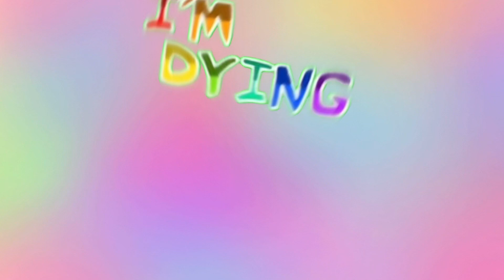I’m dying (animation remake)(Creepypasta)(lazy)(read the desc)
Apps: Flipaclip and Capcut

Characters: Pinky, Usagi, Jeff the killer and Ben Drowned

Usagi by Prinxen
(Go check their channel out!)

Time taken: A whole day-

I was gonna animate something new but after roleplaying for a while it made me wanna do the continuation of my last video the Hero meme. Since I wasn’t posting a proper animation meme for 2 weeks— But anyway this turned out kinda “lazy” only because there isn’t that much scenes to know what’s going on.

So basically after Jeff met the two kiddos, he brings them home to their own house, Jeff’s living with Ben and blah blah blah now Pinky and Usagi are Jeff and Ben’s proxies.

I hope you have a wonderful time because I am bored